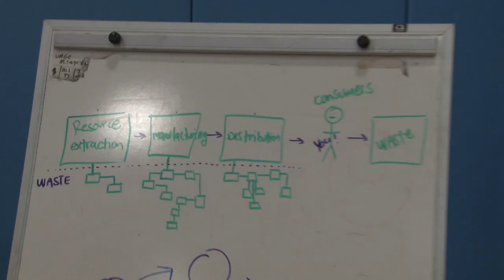DirectAction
Produced By:

Lydia Stetson
Tiffany Zorrilla
Melissa Suazo
Carlos Deschamps
Ruben Cerezo

"Leave me Breathless" Hip Hop Volume 6

Copyright Youth Channel (2014)